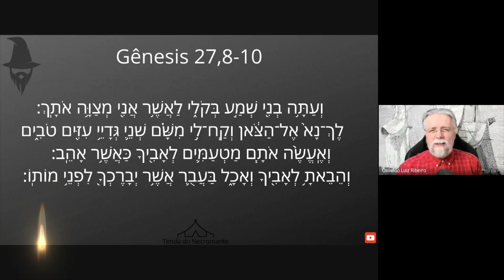2218. Gênesis 27,8-10. Fazer de Isaque um idiota e de Rebeca uma pilantra e dar a promessa a Jacó